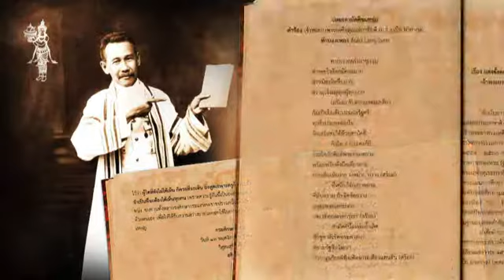150 ปีชาตกาลเจ้าพระยาพระเสด็จฯ “งานเขียนของครู”